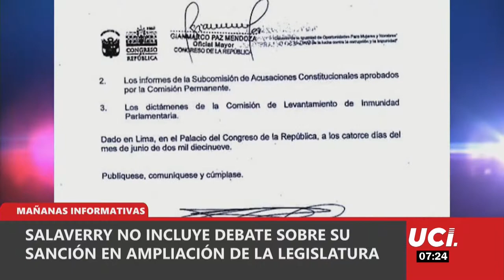🕑 Salaverry no incluye debate sobre su sanción en ampliación de legislatura